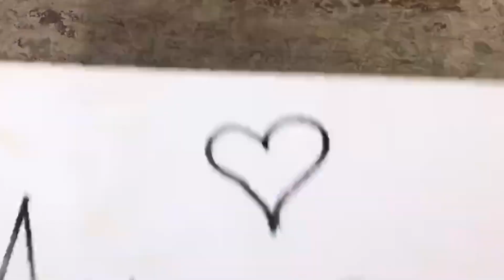SMALL vs MEDIUM vs BIG FOOD MUKBANG CHALLENGE! ASMR SPONGEBOB ANIMATION!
Animated By : Animation Vn
Vector : Designed by Animation Vn